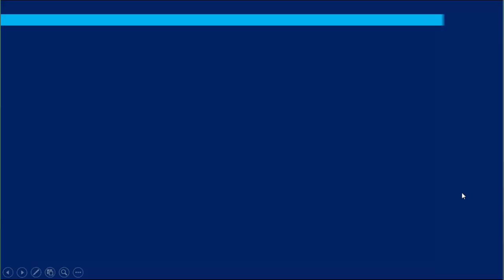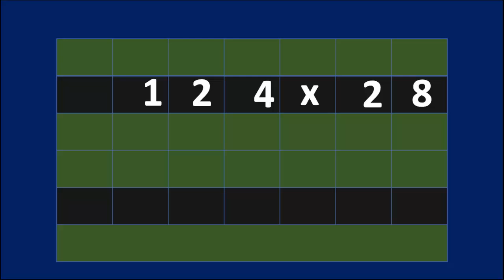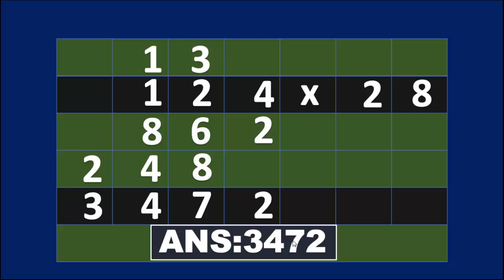Simple multplication 01 Kannada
This video discribes the simple concept of mathematics - multplication. This may heipful for slow learners